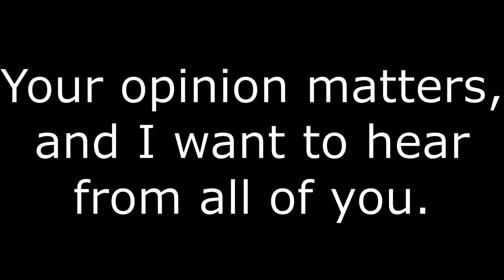End of 2021 Announcement